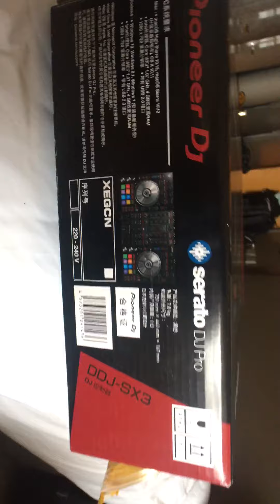itatapon na kita may brandnew ddj sx3 box